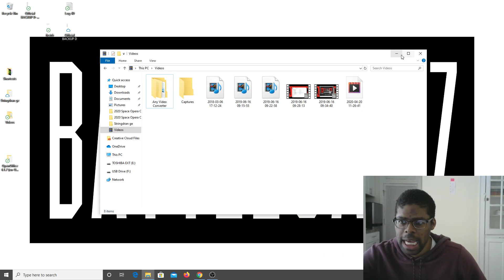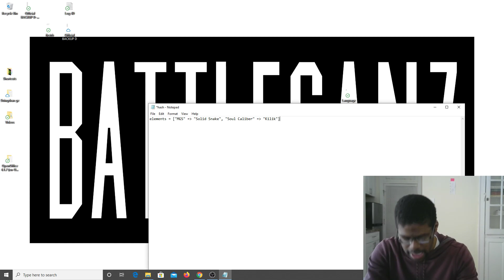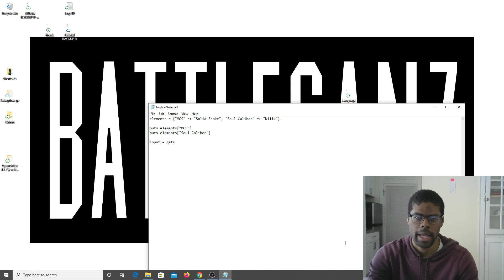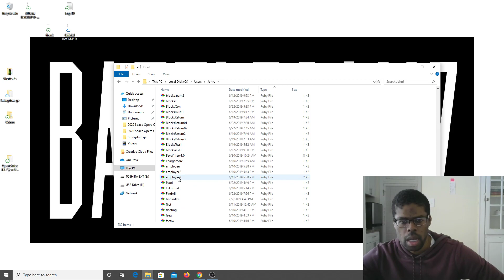Hashes In Ruby 2.64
Hello, everyone. Hashes are like dictionaries in Python 3 or Javascript. So just in case you didn't know, they're not anything revolutionary. But they are implemented a different way in Ruby.